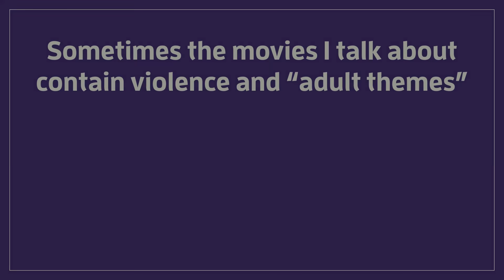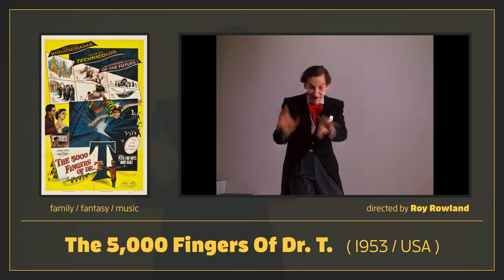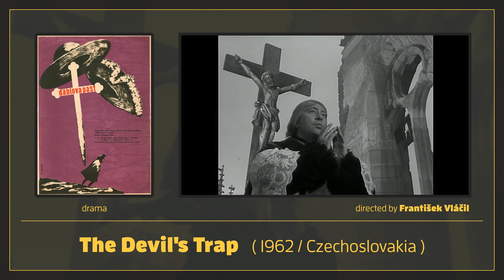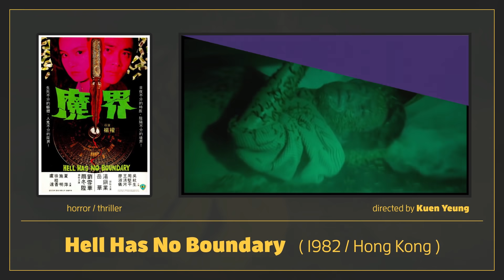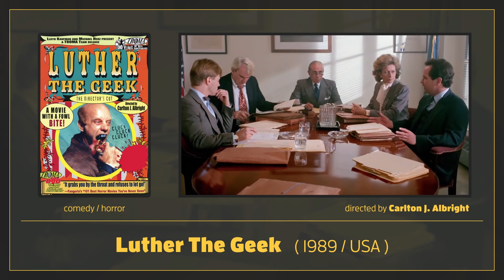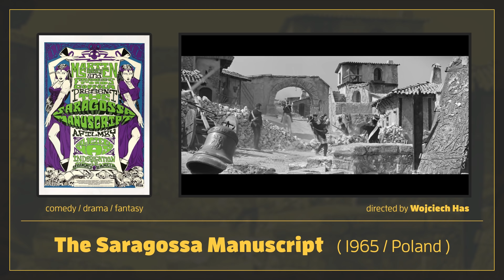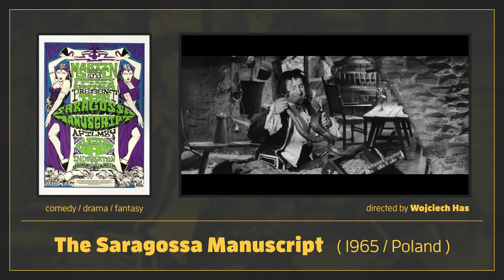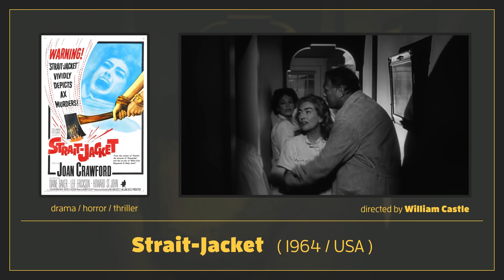Best Movies I've Seen In 2019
What's up gangsters, normally I upload these type of videos at the beginning of the year, but this year I wasn't able to, since... Well, my channel wasn't there anymore at the beginning of this year! But now it is, and I figured, better late than never. So here's a bunch of random movies I enjoyed last year, cheers!

At 4:23, during the Batch '81 review, I for some reason say "from Indonesia", while in actuality it's from the Philippines, of course. As it says on the screen! Sorry for the mess up.